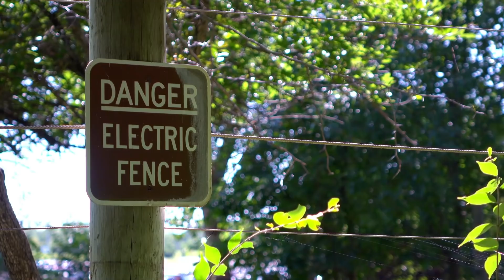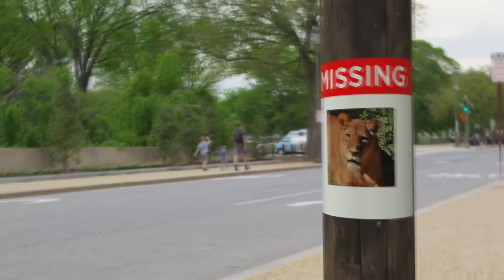Animales SALVAJES Que Escaparon Del Zoologico!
Conoce estas historias de animales salvajes que lograron escapar del zoologico.